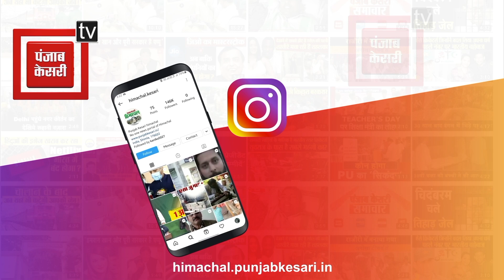भरमौर : विलुप्ति की कगार पर भेड़पालन का व्यवसाय! भेड़ पालकों ने सरकार से उठाई यह मांग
अचित सुविधाएं न मिलने से भेड़ पालकों परेशान
भेड़ों को नहलाने के लिए नहीं है कोई डिपिंग टैंक
भेड़ों की ऊन उतारने के लिए भी नहीं है कोई सुविधा
भेड़ पालकों ने सरकार से लगाई मदद की गुहार